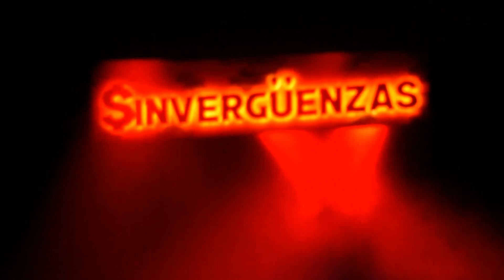"SINVERGUENZAS" TEATRO PREMIER.